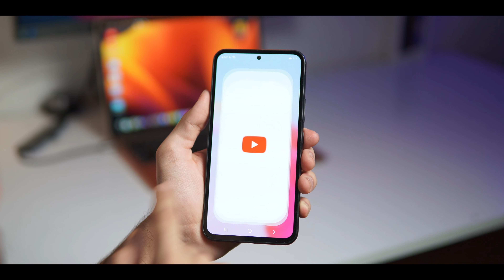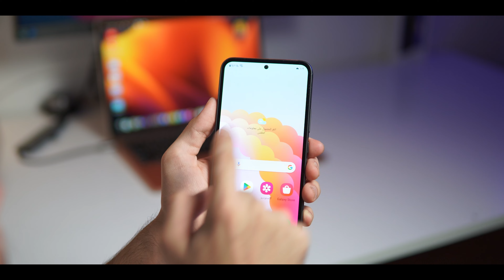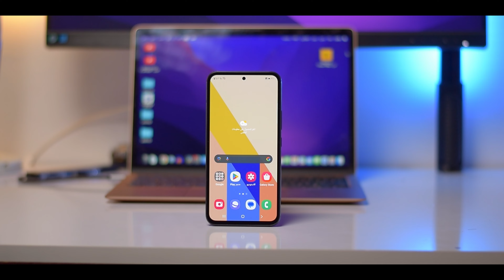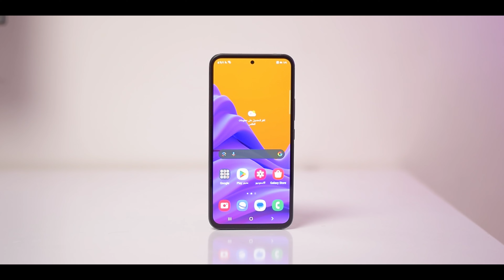سامسونج a54 || لا تحتار هذا الخيار الأفضل || Samsung A54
samsung samsunga545gSamsung A54a54 reviewسامسونج A54سامسونج اي 54galaxy a54samsung galaxy a54